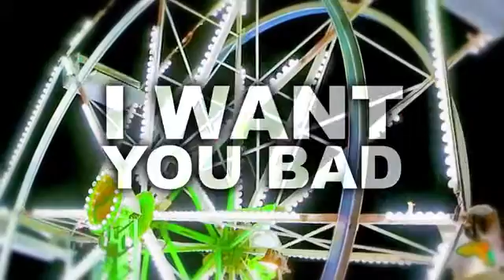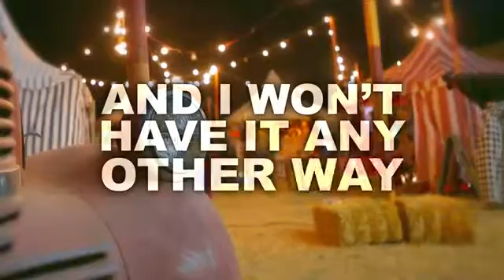Demi Lovato Made in the USA Official Lyric Video by fan